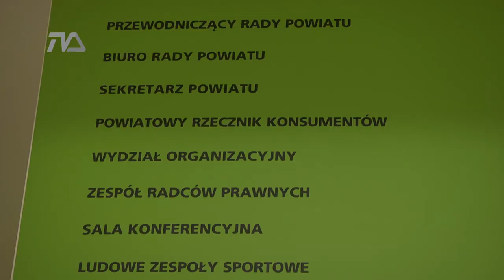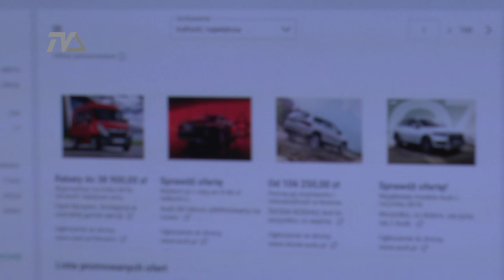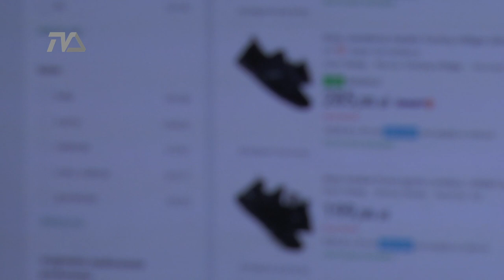Klient zwykle ma rację |TVSUWAŁKI